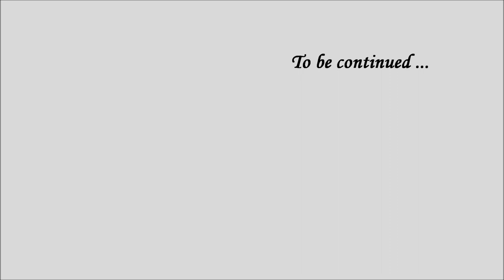Stefan & Caroline - This World {6x21}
Stefan & Caroline's new video or what I call "All the times when they ran away from each other when they should have stayed !!" ;)